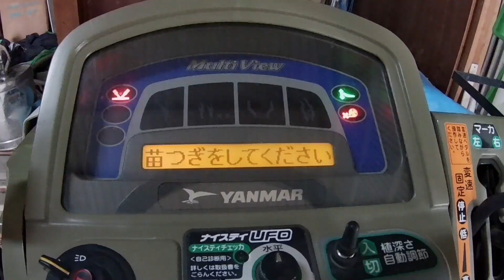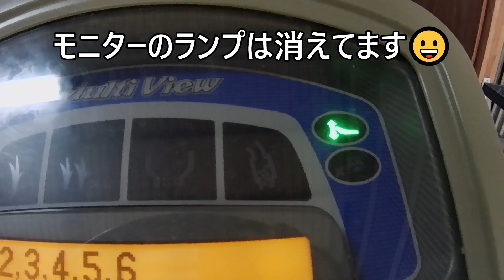その６６【田植機（施肥機）のブロア・スイッチ取付】来シーズンに向けて、田植機を改良しました😀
来年の田植えに向けて、ブロアのスイッチを取り付けました！！😀
田植機の稼働中は、ブロアー（ファン）が動くので、かなり音がうるさいため、ロックを外して移動していましたが、今年も、振動でブロアーが２回道路に落ちました！😥
そのため、別にブロアーのスイッチを取り付けました😀（両面テープで付けました）
と言っても、接続だけですが私は電気が苦手で、親戚の電気エキスパートに付けてもらいました😀
一応、防水型ですが中華製ですので、少し不安ですが無事に作動しました😀
これで、ブロアをロックしたままで、公道を移動できるので安心です😀
来年の田植作業もバッチリです～😀（予定（笑））